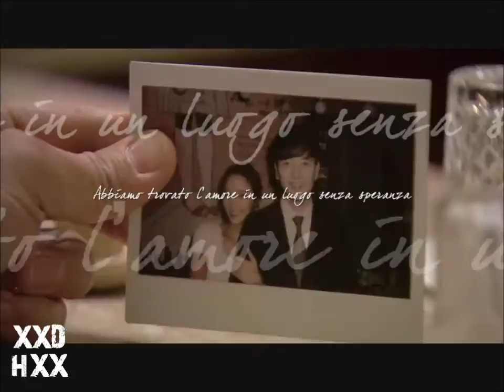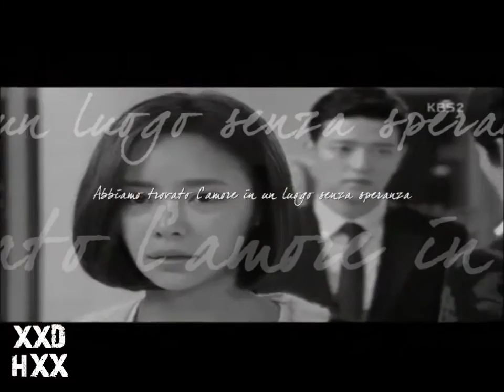Secre† Love - 비밀- MV [Kang Yoo Jung/Jo Min Hyuk]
WATCH in HD ^_^ ▸ ▹ ► SPOILERS Episodi 1-13

Drama: Secret/ Secret Love
Song: Rihanna - We Found Love

Sono una ragazza appassionata di drama K,TW,J, Lakorn,C, nel tempo libero mi diletto a tradurre e moderare su VIKI (un famoso sito di drama in streaming), lo faccio ormai dagli inizi del 2012.

Amo fare video, perché amo musica e drama e mi diverto molto ad unire queste mie due passioni. ❤❤❤
Seguitemi sia sulla pagina sia, qui e commentante è sempre bellissimo leggervi. ❤

Ho collaborato fino a qualche mese fa con il Viki Italian Fan Club, sia come Admin
che come creatrice di video, ed infatti potrete trovarne molti per loro personalizzati.